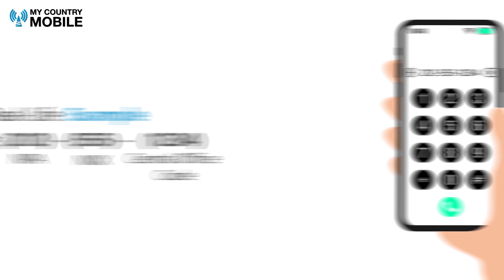Unlocking the Mystery of NPA NXX Codes Everything You Need to Know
Discover the intricate world of NPA NXX codes with My Country Mobile. In this comprehensive guide, we'll break down what NPA NXX codes are, their significance in the telecommunications industry, and how they impact your phone system. Whether you're a telecom professional or simply curious about how phone numbers are structured, this video will provide you with valuable insights.